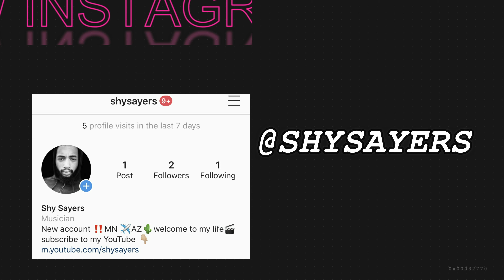SHY'S WORLD EP.3, PART 1 OF 4: CHRISTMAS WEEK BACK IN MINNESOTA!!!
Listen to me on Apple Music @Shy Sayers